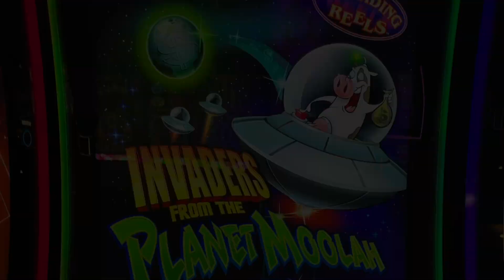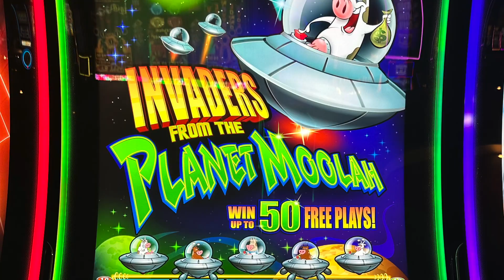Thought it was just another MOOLAH BONUS then this happened!?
CatCalls plays Invaders from the planet MOOLAH Plaza Hotel and Casino on Fremont street in downtown Las Vegas!
CatCalls got the bonus at 10 spins initially, then THIS HAPPENED!
50 FREE GAMES followed by 3 more Re-Triggers!
Watch as we get a FANTASTIC Win on $2.50 MAX bet!

-Johnny, CoCo & CatCalls!

Timestamps
0:00 Intro
0:10 50 free games
3:33 HUGE WIN
3:52 Another HUGE WIN